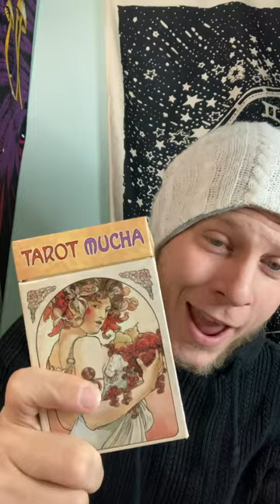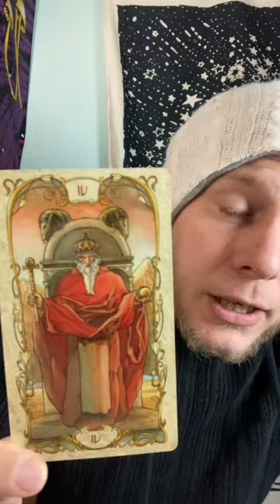Decoding The Structure Of God: Part 1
Check out services that will actually change your life & allow you to transcend your egoic tendencies @

At Sacred Vibes there are:
No judgments
Complete Compassion
100% Accountability
RESULTS!!!